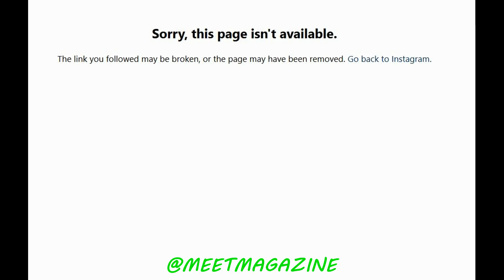Anais fight vs fans made her delete her Instagram LHHNY cast member was attacked for being skinny!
Anais fight vs fans made her delete her Instagram? HOT Love and Hip Hop New York Season 9 star was attacked for being skinny and pretty!